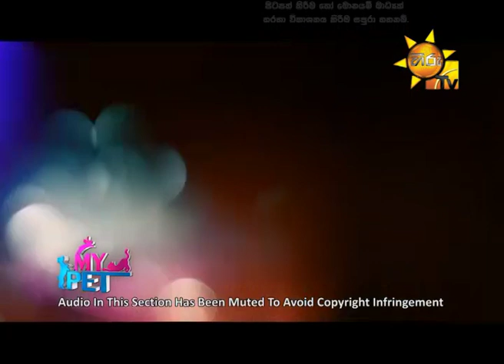Hiru TV Morning Show | EP 1715 | 2019-06-28